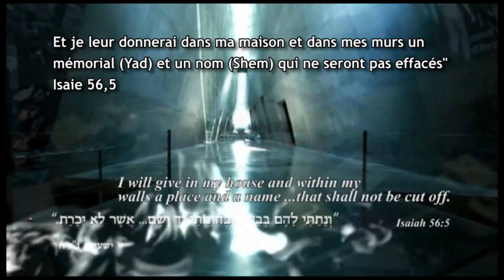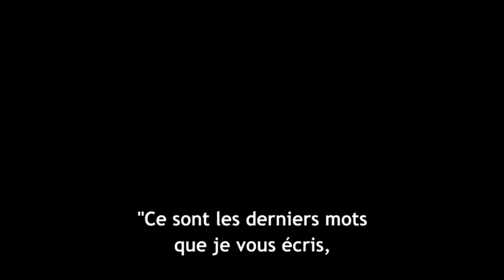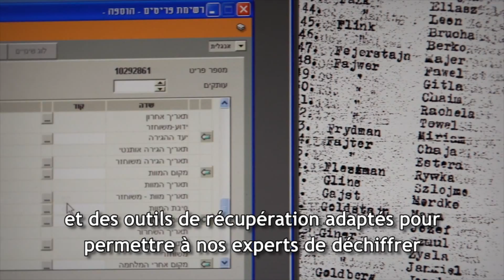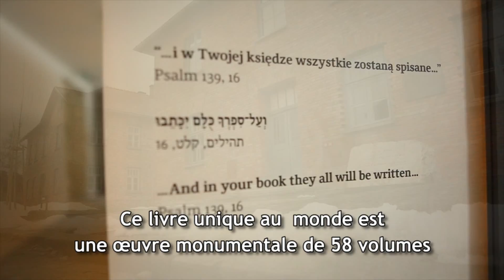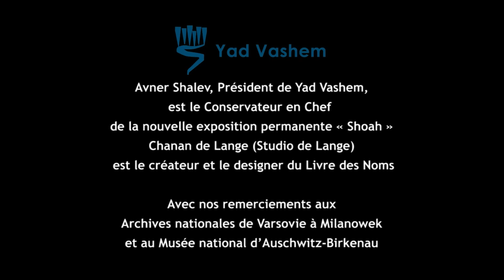La Salle des Noms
Six millions de Juifs ont été assassinés pendant la Shoah,sans sépulture.
Plus de quatre millions de noms ont déjà été identifiés : ils sont inscrits à jamais dans la Salle des Noms de Yad Vashem. Près de deux millions de noms restent encore inconnus. Yad Vashem poursuit son travail de recherche des noms manquants pour leur redonner une identité et un visage. La vraie mort, c'est l'oubli.